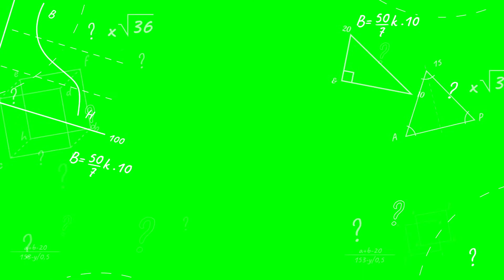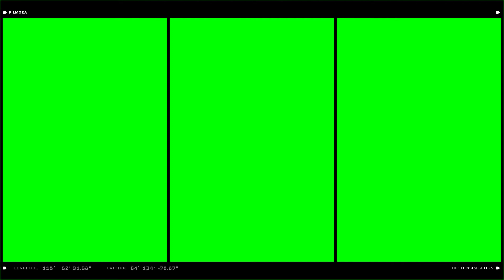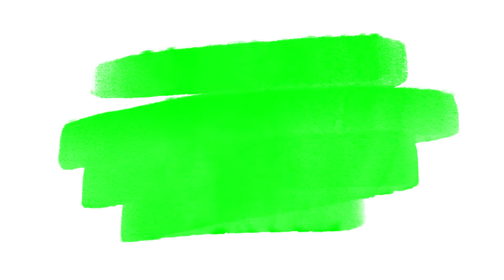top 100 + green screen background effect pack 2021